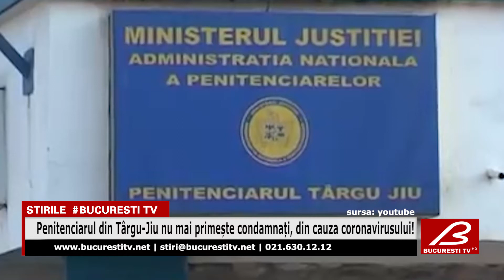Penitenciarul din Târgu-Jiu nu mai primește condamnați, din cauza coronavirusului